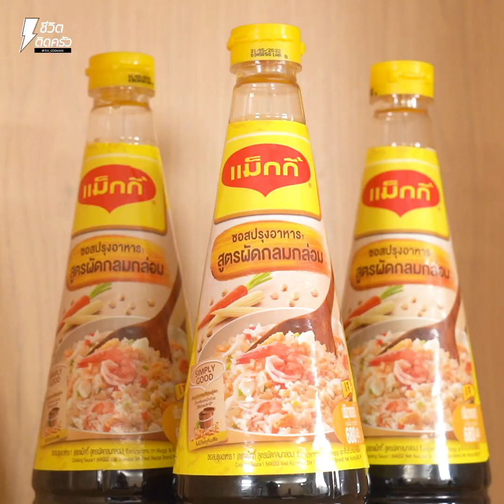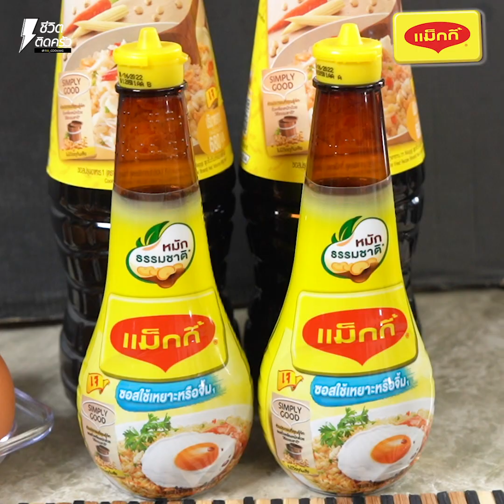ข้าวผัดสายฟ้า ไข่เจียวพายุ D7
สวัสดีค่าา ชีวิตติดครัววันนี้ขอเสนอเมนู “ข้าวผัดสายฟ้า ไข่เจียวพายุ” เอ้าา
เดี๊ยวนี้ใครๆจะไม่รู้จักน้องๆ สายฟ้า พายุลูกแม่ชมกันบ้าง วันนี้เจ๊ขอ มาแจกสูตรให้ลูกเพจจดสูตรตามเลย เพราะเจ๊รับรองว่าสูตรนี้ ง่ายมากก และอร่อยขั้นสุดแน่นอน และจะทำให้ทุกเมนูอาหารยิ่ง หอม กลมกล่อมและก็ เจ๊มีเคล็ดลับเป็น แม็กกี้ซอสปรุงรส สูตรผัดกลมกล่อม และแม็กกี้ ซอสใช้เหยาะหรือจิ้ม ที่บอกเลยว่าต้องมีติดครัวไว้ใช้ทั้งคู่ รับประกัน ว่าได้ความหอมไม่เหมือนใครแน่นอน นำไปปรุงอาหารอะไรก็อร่อยล่ะ แล้ว ใครที่ทำเมนูตามเจ๊แล้ว ก็อย่าลืมถ่ายรูปมาอวดเจ๊ที่คอมเม้นต์น้าา

วัตถุดิบและส่วนผสมข้าวผัดสายฟ้า
กุ้งสด 8 ตัว
ข้าวสวย 300 กรัม
ซอสปรุงอาหารเเม็กกี้ สูตรผัดกลมกล่อม 2 ช้อนโต๊ะ
ผักสามสี 2 ช้อนโต๊ะ
วัตถุดิบและส่วนผสมไข่เจียวพายุ
ซอสปรุงอาหารเเม็กกี้ 1 ช้อนชา